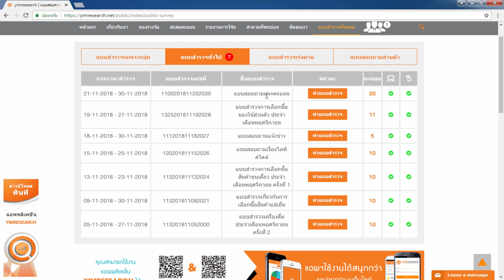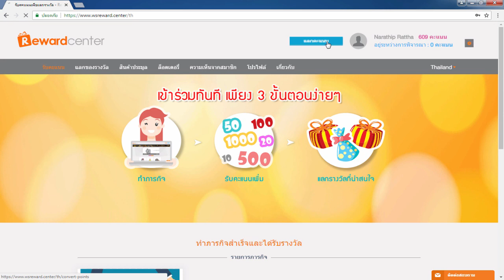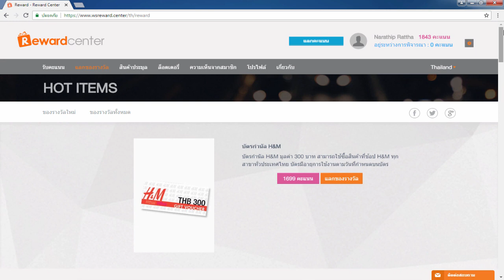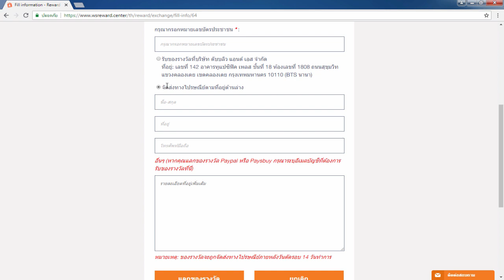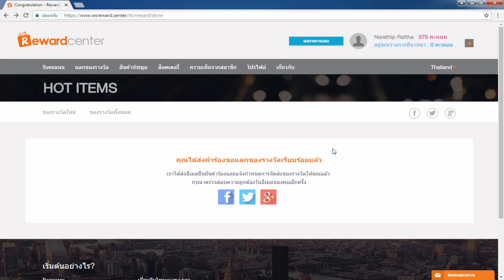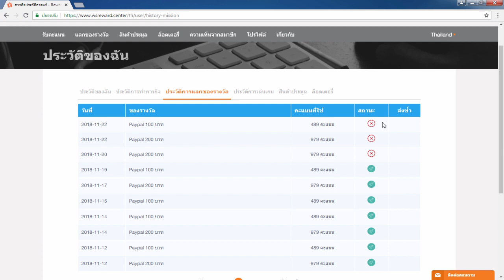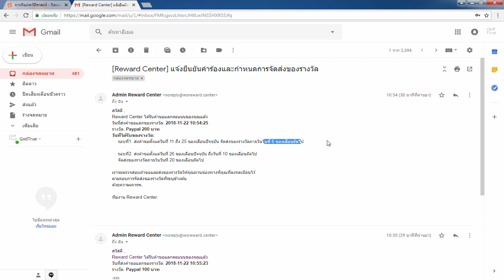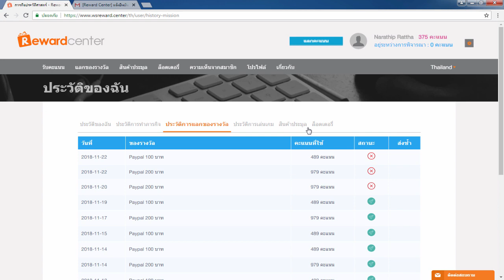รีวิวหาเงินออนไลน์ รับอีกแล้ว 500 บาท แค่ตอบแบบสอบถามก็ได้เงิน!! - สมัครฟรี! ได้เงินจริง100%